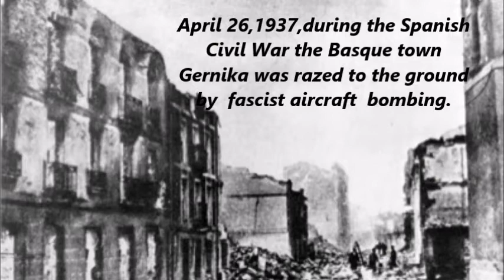Bernadette McAliskey - Gernika 80 - Then & Now: Special commemorative magazine launch.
Special commemorative magazine which was launched on Friday 21st April 7.30pm in Wynn's Hotel, Abbey Street by Bernadette McAliskey.

On April 26, 1937, during the Spanish Civil War, the Basque town Gernika was razed to the ground by German aircraft, sent by Hitler to support Franco's troops.

Bella Ciao by The Hacklers.
music copyright owned The Hacklers.